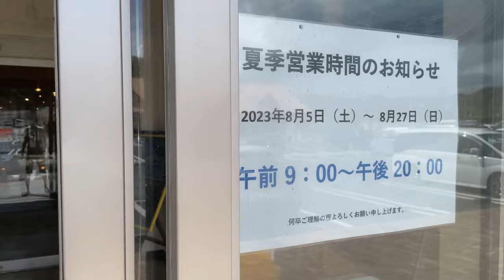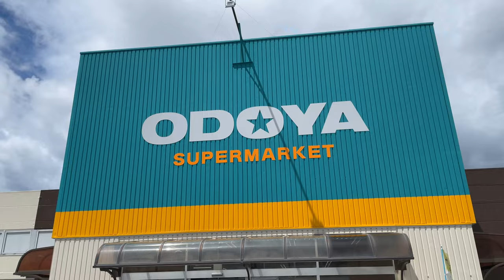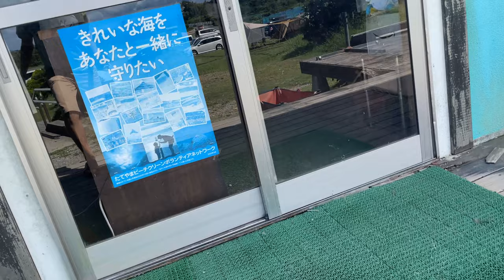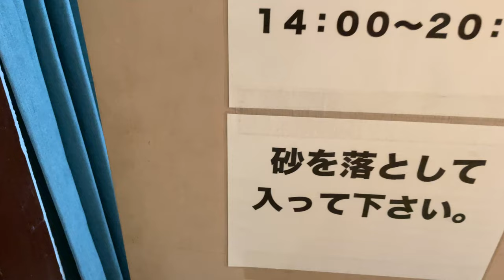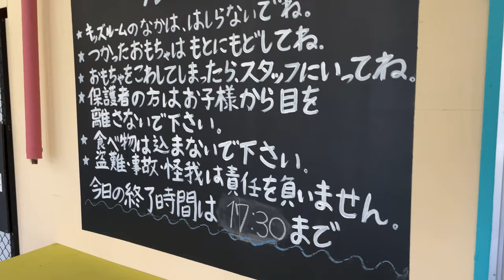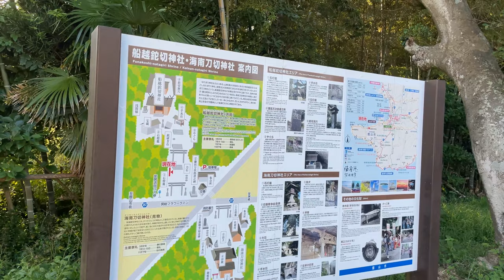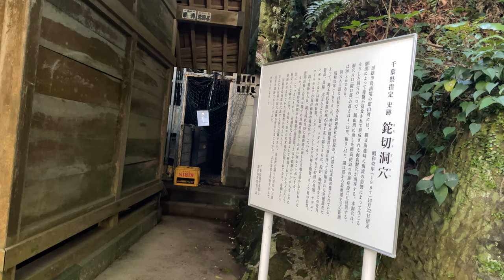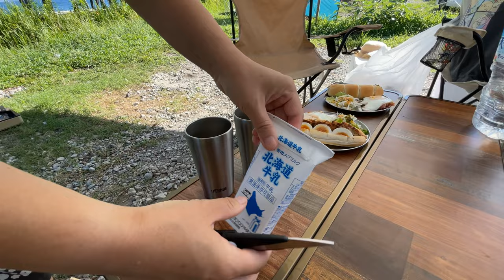Camping Trip #9 Tateyama Southern Village Campground Sea play Children - Camp meal Family camp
This time we got camping ingredients at "Boso no Eki Tomiura Osakana Center", got all the necessary ingredients and tools at "Super Odoya", and spent a pleasant time at "Tateyama Southern Village Campsite".

The former Osho restaurant employee's special camp meals, especially a recipe for delicious gyoza (dumplings), is now available to the public! A camp meal with the whole family will surely be a special memory.

We also introduce playgrounds for children to enjoy by the sea. We will provide you with great information to help you enjoy your outdoor life, even if you are a beginner at camping!

Here are some of my favorite recommendations for camping 🏕 that I often use...

▼"Airtori" for searching the lowest price for car rental ▼

Hinata Rental, a camping equipment rental service.

hinata Store, a select store for camping equipment.

JUST BUY", a specialized buyer of camping, fishing, climbing, and outdoor equipment.

▼ [Portable power supply] Active in outdoor activities and disaster prevention! ▼

▼ [Portable power supply] Good for outdoor activities and disaster prevention! EMBER Solo Pyramid TC ▼